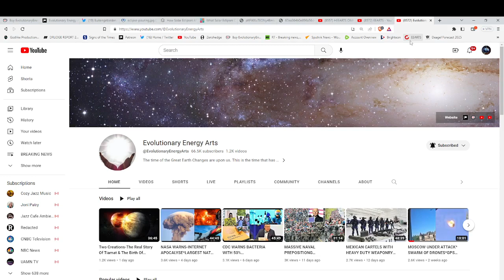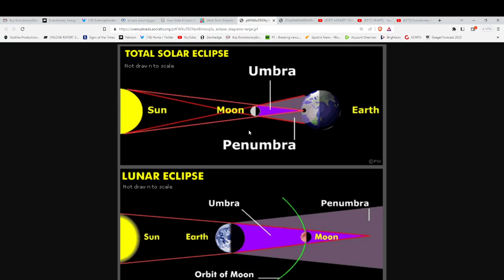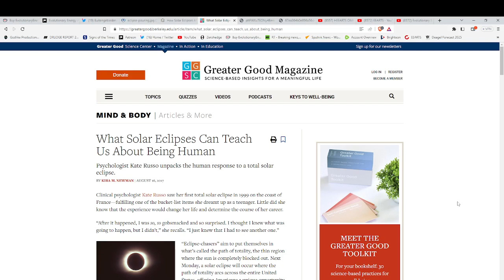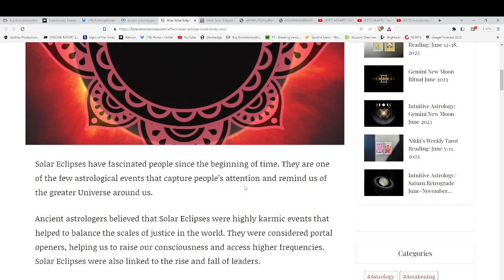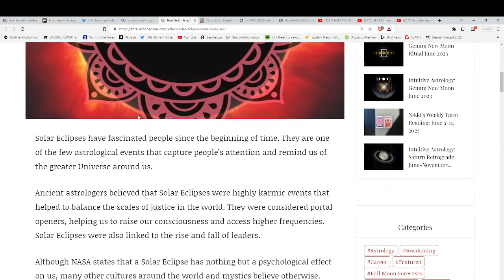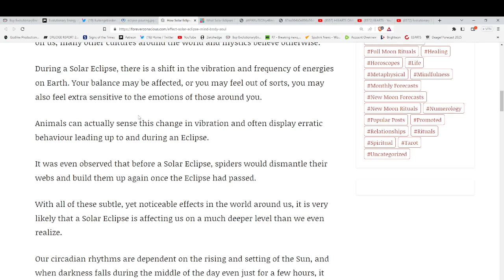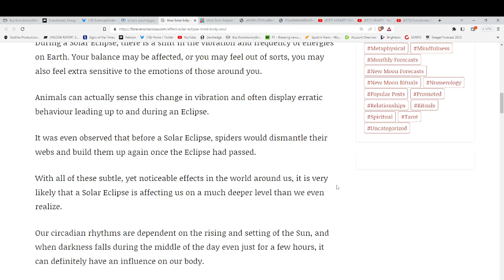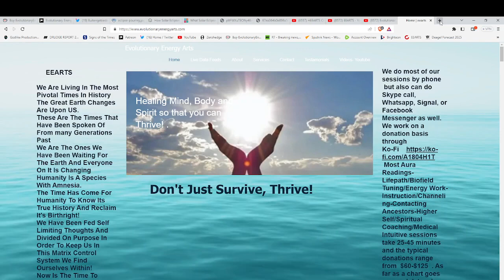OUR CONSCIOUSNESS WILL BE FOREVER CHANGED*